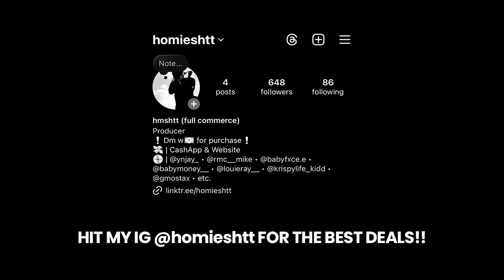3200 Tre x Flint x Lansing Type Beat - “MONEY LONG”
💎 (buy 1 get 2 free)

3200 Tre x Flint x Lansing Type Beat - “MONEY LONG”